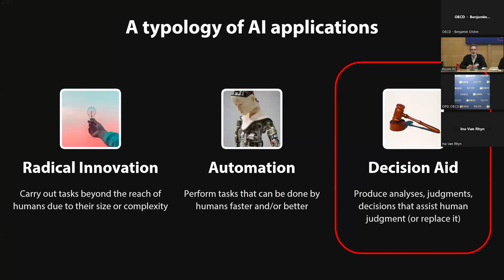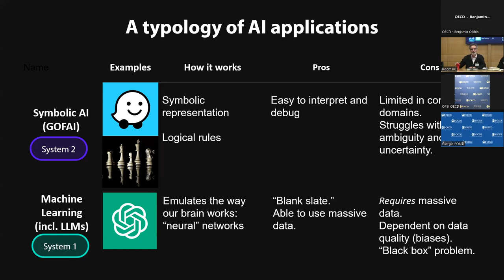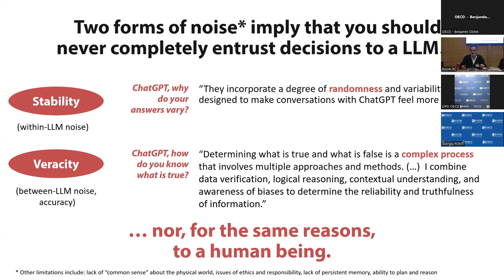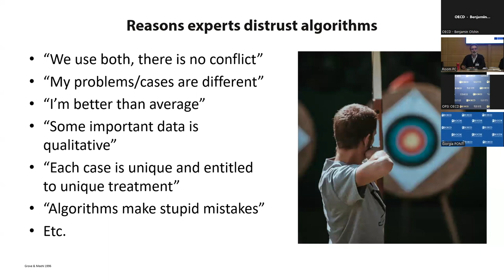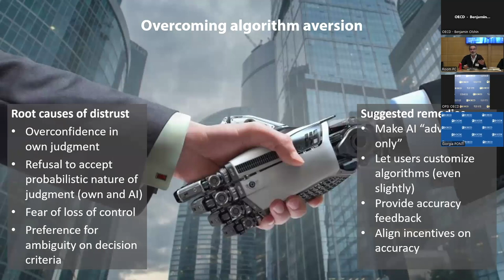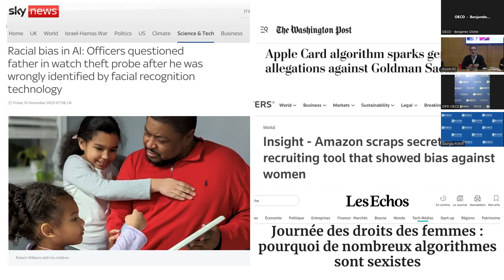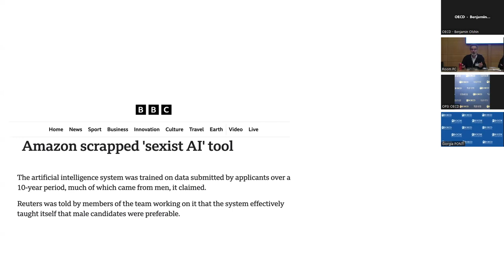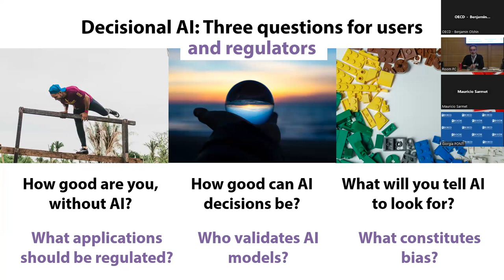Noise and AI: Behavioural Science meet-up with Professor Olivier Sibony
11 June 2024 | Noise and AI: Behavioural Science meet-up with Professor Olivier Sibony